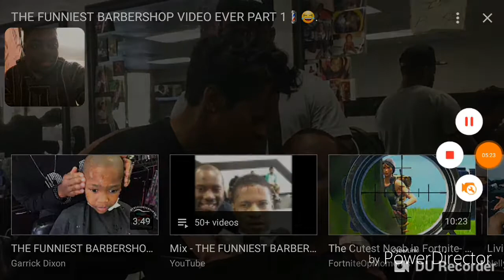Reacting to The funniest Barbershop videos ever part 1 by Garrick Dixon